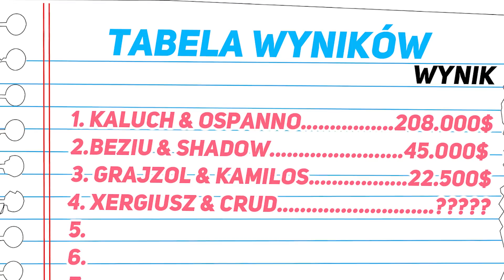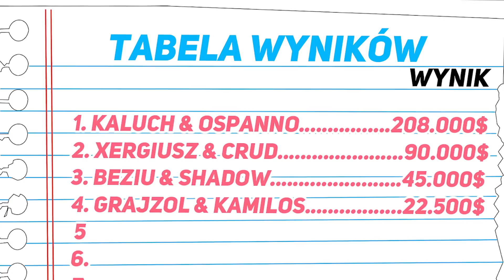GTA V - POLICJA vs ZŁODZIEJE! 🤬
Wszystkie serie multiplayer nagrywamy dzięki uprzejmości GoToRP!

Seria w której razem z ekipą będziemy rywalizować. Kto pierwszy zdobędzie milion dolarów - wygrywa nagrodę główną.
Pierwszą parą złodziei jest Kaluch i Ospanno. Ich zadaniem jest okraść jak najwięcej miejsc i nie dać się złapać.
Mogą napadać na sklepy, na sejfy w sklepach, na jubilera oraz napadać na banki.

Za każdą obrabowaną lokację taką jak

BANK - 250.000$
MAŁY BANK - 75.000$
JUBILER - 100.000$
SKLEP SEJF - 20.000$
SKLEP KASA - 15.000$
BANKOMAT - 10.000$

W momencie rozpoczęcia napadu - policja, w której jest pozostała część ekipy dostaje info, w którym miejscu doszło do przestępstwa
Jeśli nas zatrzymają - to koniec, a złodziejami jest kolejna para z ekipy. Nasz wynik zostaje zapisany w tabeli.
Kto zarobi więcej kasy - ten będzie w niej wyżej.

Żeby napaść na niektóre miejsca potrzeba odpowiednich przedmiotów
Bank - wiertło i karta dostępu
Mały Bank - wiertło
Jubiler - młotek
Bankomat - urządzenie hakujące
Sejf - wytrych
Kasa w sklepie - broń

Każda para złodziei otrzymuje 10.000$ i może kupić itemki na start.

SKLEP PRZESTĘPCY
BUDŻET - 10.000$

KARTA DOSTĘPU - 50.000$
WIERTŁO - 5.000$
BROŃ - 5.000$
URZĄDZENIE HAKUJĄCE - 2.000$

MŁOTEK - free
WYTRYCH - free
ŁOM - free

Co wybierzemy z Ospanno i jak nam pójdzie - oglądajcie odcinek!